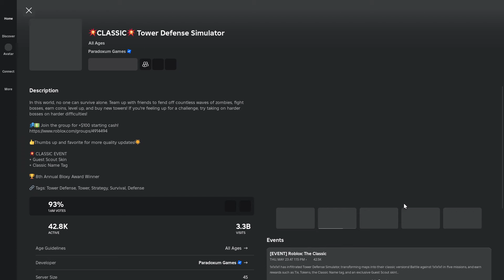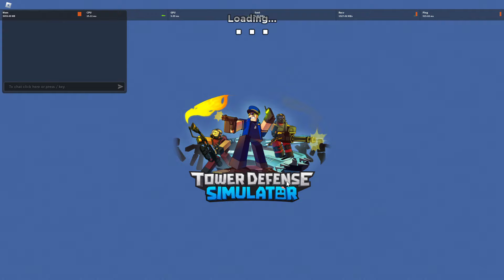NEW MOST OP TDS BUG EVER (WILL GET PATCHED)